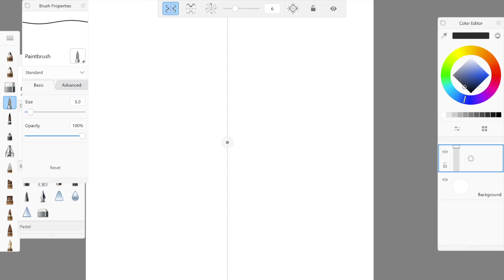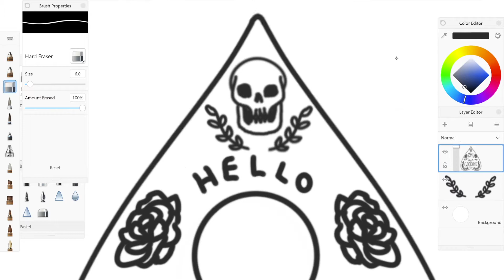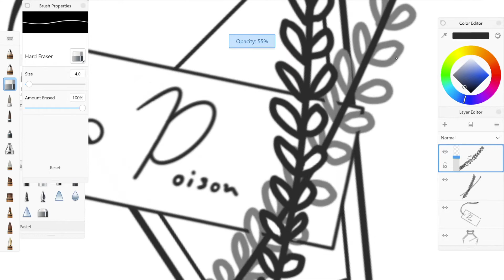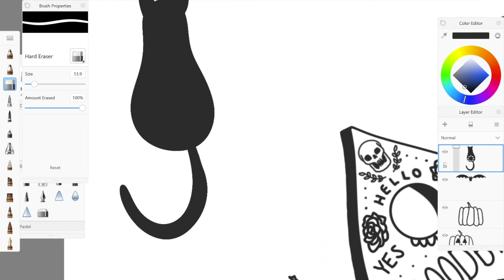Designing Halloween Tattoo Flash!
Hey there! 👏🏻 In today's video, I decided it was time to create Halloween-inspired tattoo flash. Halloween is my favourite season so I tried my best to make some awesome designs! I'm happiest with the first three and would genuinely consider getting them tattooed on myself, but the smaller designs would make cute tattoos too. Let me know what kind of tattoos you guys would get done!